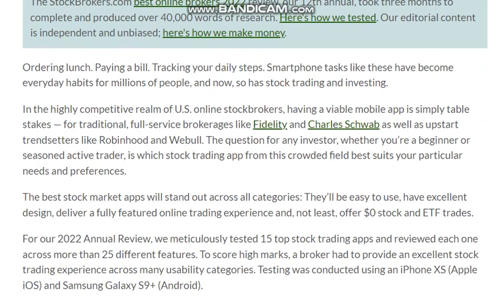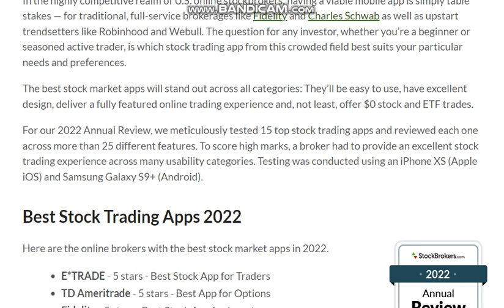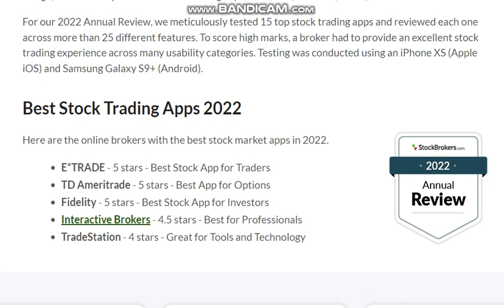Best Stock Trading Apps | Best Stock Trading Apps 2022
Best Stock Trading Apps 2022
best stock trading app in the world